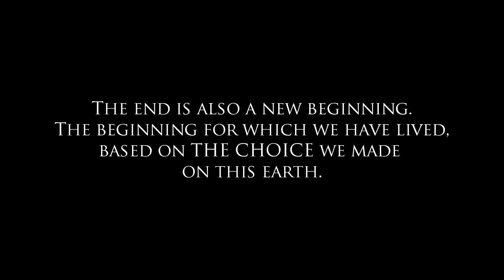[A.A] The End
Portraying the end but not in details of the book of Revelation.
This had for purpose,  simply to bring feelings concerning the end.

Message through this video :
- After the sunset there is a noise of a door shutting (Rapture reference)
- The asteroid going in the water (Reference to the fiery mountain thrown by an angel in Revelation)
- The plant at the end means that in the midst of the final destruction there is still life, which is the return of Christ, and the Eternal life and the new earth and heaven.